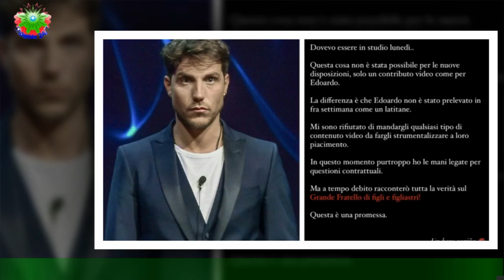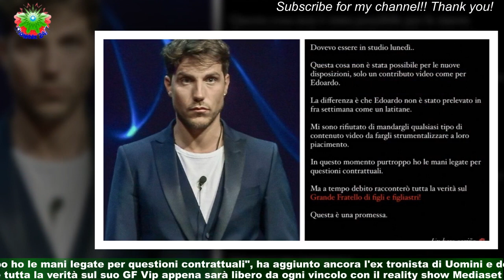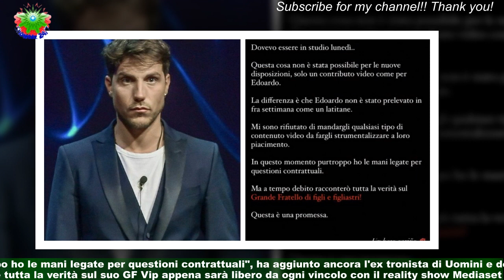Grande Fratello Vip, Daniele assente in studio la squalifica e sbotta: 'Mani legate'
Perché Daniele Dal Moro non sarà presente in studio al Grande Fratello Vip dopo la squalifica dal reality show? E' questa la domanda che si fanno i tantissimi fan e spettatori del programma condotto da Alfonso Signorini,dato che l'ex tronista di Uomini e donne ha già fatto sapere che non presenzierà alla diretta di questa settimana. Dopo l'espulsione definitiva dal cast di questa settima edizione, Daniele non potrà spiegare le sue motivazioni nel corso dell'appuntamento di prime time con il GF Vip,